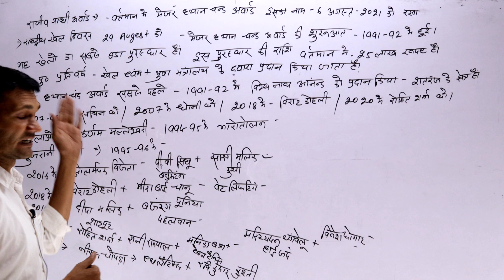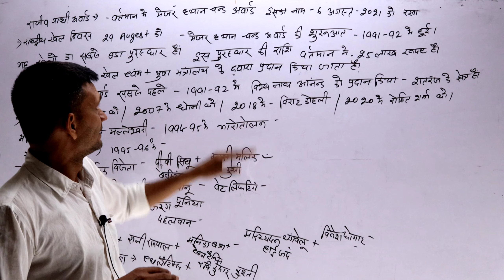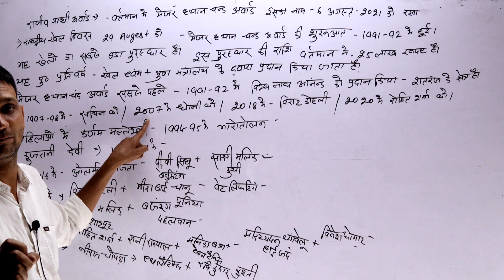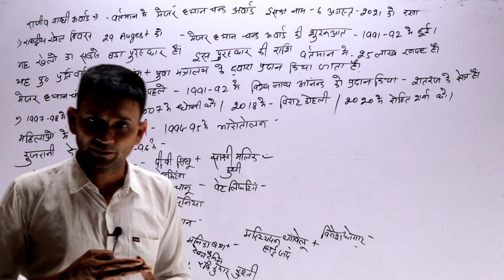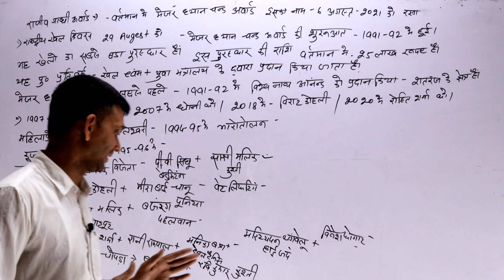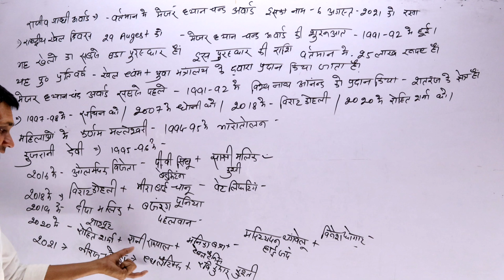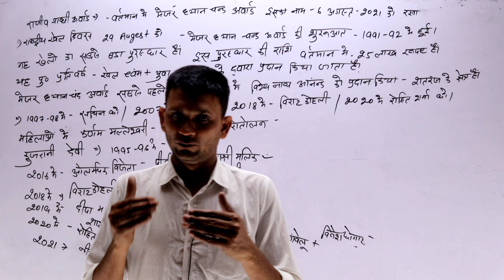Major Dhyan Chand Khel Ratna Award || Rajiv Gandhi Khel Ratna Award Renamed || by arun sir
major dhyan chand khel ratna award
rajiv gandhi khel ratna award

major dhyan chand khel ratna award 2021
 khel ratna award
 major dhyan chand,
major dhyan chand khel ratna award 2021 winner,
rajiv gandhi khel ratna award renamed,
rajiv gandhi khel ratna puraskar,
rajiv gandhi khel ratna award 2021, tokyo olympics,
major dhyan chand khel ratna puraskar 2021,
khel puraskar 2021,
khel puraskar winner name,
sports news,
sports award winners,
all sports game,
sports latest update
 dhyan chand khel award,
Current Affairs 2021,
new khel ratna award name,
new khel ratna award,
new khel ratna name,
 current affairs,
latest current affairs 2021,
daily current,
khel ratna award,
khel ratna award renamed,
dhyan chand award 2021